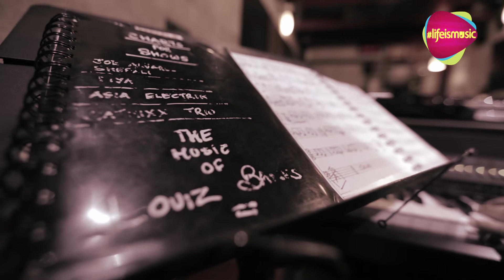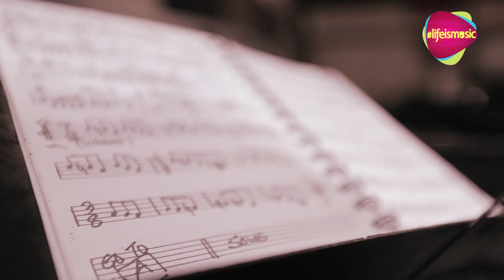Louiz Banks:The Making of a Legacy - Godfather Of Jazz Music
Hi,welcome to lifeismusic.In this video,we’re talking about the Godfather of Jazz in India, an ace Pianist and a composer – Louiz Banks. Louiz Banks’ musical journey started in the year 1970 in Calcutta and since then he never looked back and continued his exponential growth within the music fraternity, playing alongside musicians like RD Burman, music director Bappi Lahiri and renowned music composing duo Laxmikant-Pyarelal on their various projects.After nearly six decades since he started playing the Piano professionally, Jazz legend Louiz Banks’ love-affair with music grows stronger by the second. Watch the icon talk about his journey, from a club in Calcutta to the upper echleons of musical greatness.
LifeIsMusic is a musical journey that transcends beyond the limitations of languages and boundaries. Highlighting the true value of musicians, this platform will search for India’s most-elite band.